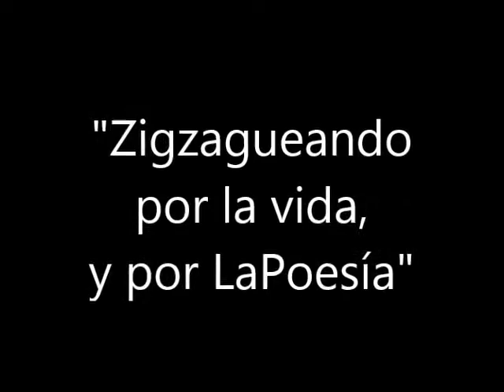javier eguílaz ZIGZAGUEANDO POR LA VIDA, Y POR LA POESÍA 20 1 16